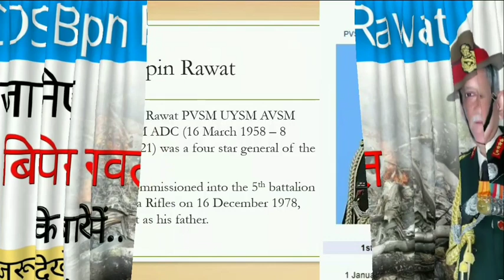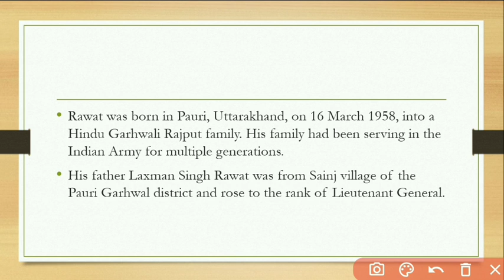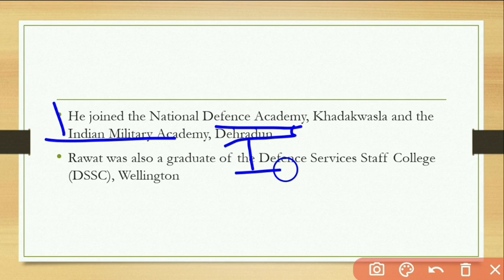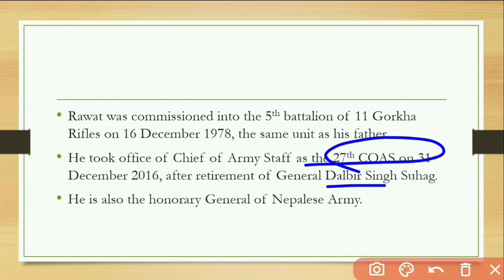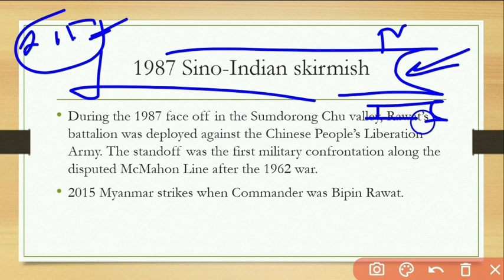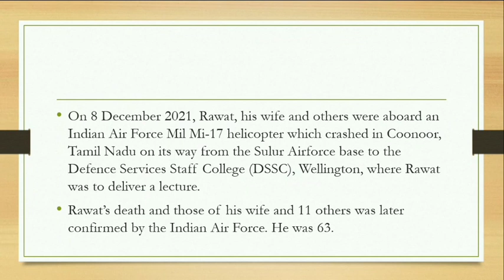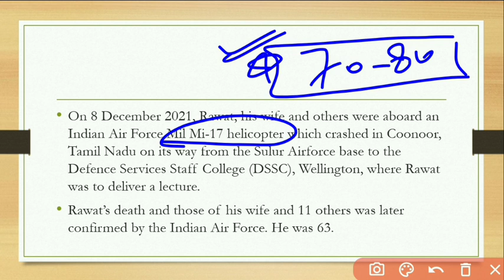Know all about CDS Bipin Rawat | सीडीएस बिपिन रावत के बारे में जानिए | Must Watch - EXAM TAK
दोस्तों इस वीडियो में सीडीएस बिपिन रावत के बारे में उनकी देश के बारे में किस तरह की सेवा रही है उनके सैन्य कैरियर और भी तमाम सारी बातें की गई है तो इस पूरे वीडियो को ध्यान से देखें और अपने दोस्तों के साथ शेयर कीजिए ।